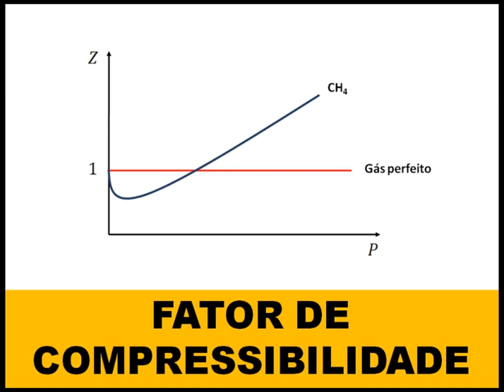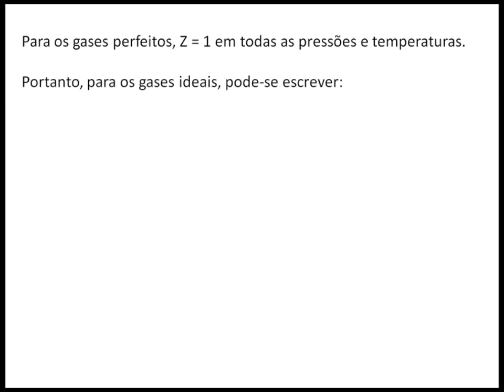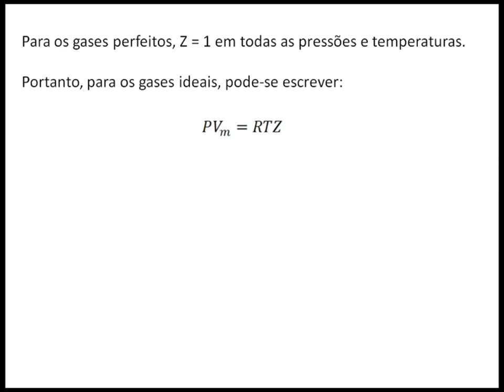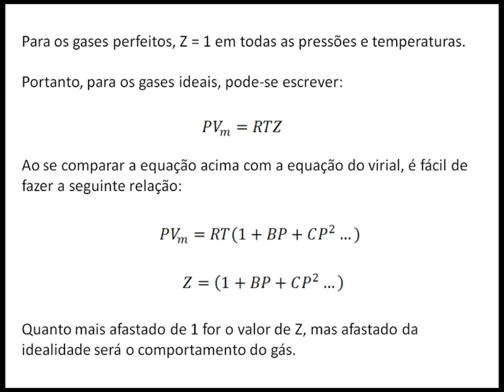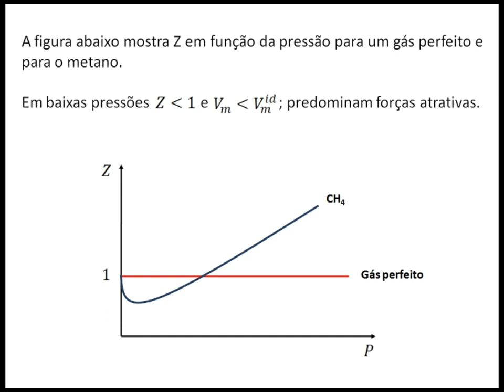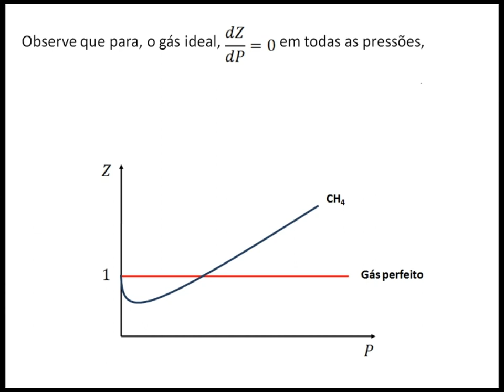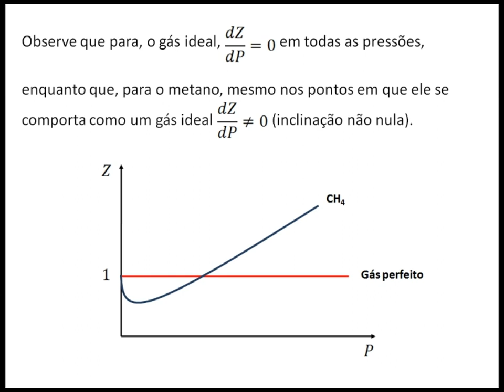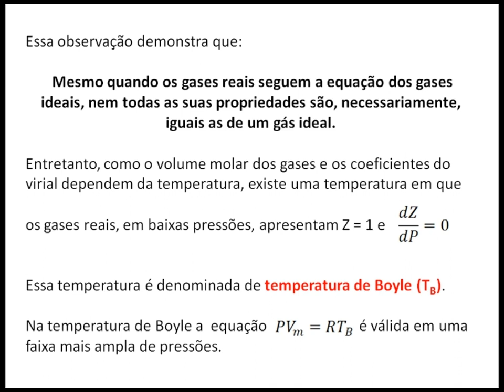Fator de compressibilidade Z: termodinâmica de gases reais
Neste vídeo eu falo um pouco sobre o fator de compressibilidade Z, um parâmetro bastante útil para a descrição de gases reais e que tem relação direta com a expansão do virial.

O fator de compressibilidade Z pode ser definido como a razão entre o volume molar do gás e o volume molar de um gás ideal. Para um gás ideal, Z =1, portanto, quanto mais o valor de Z se afasta da unidade, mais o comportamento do gás se afasta do comportamento de um gás ideal.